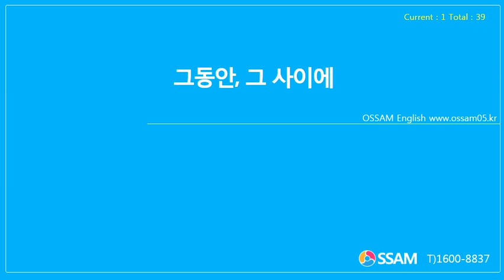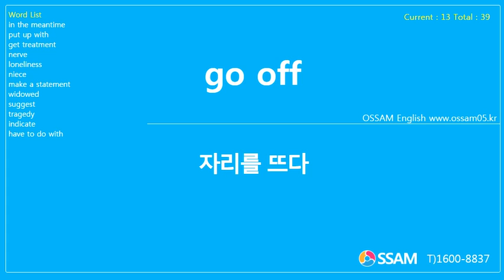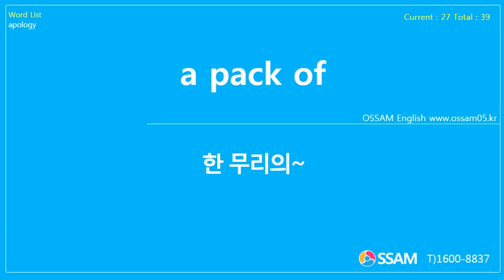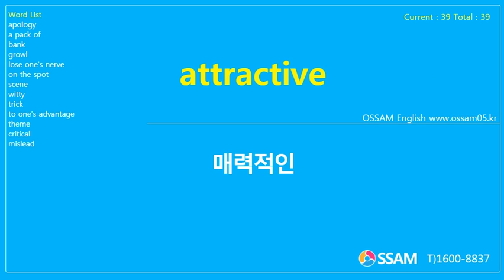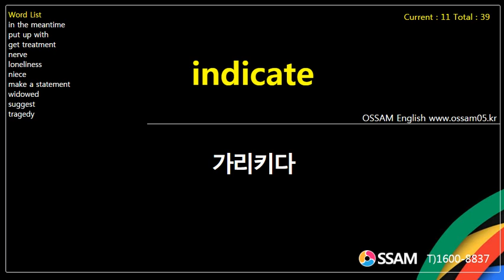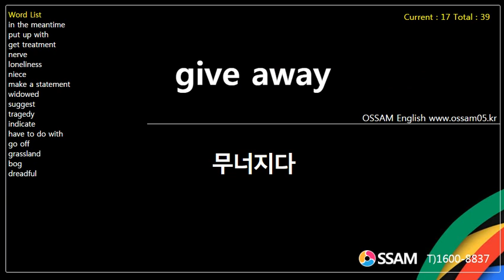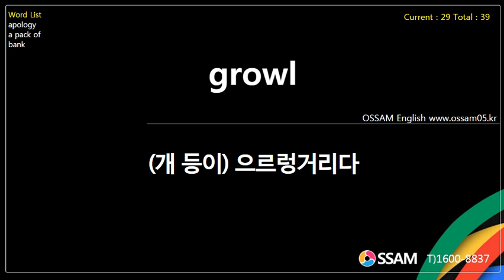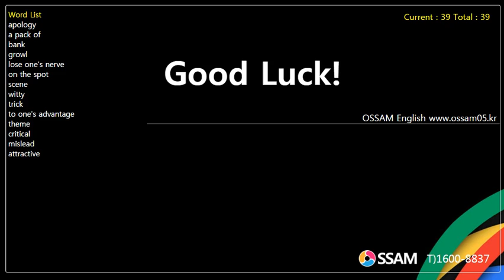독해와작문 교과서 영단어 암기 능률(이) Special 1